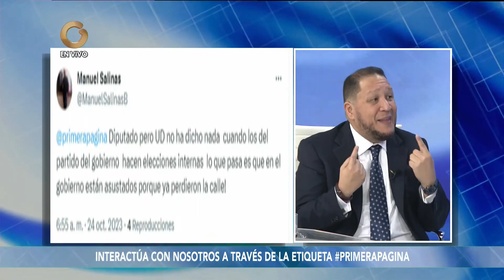Primera Página | Entrevista al Dip. José Brito (2/2)